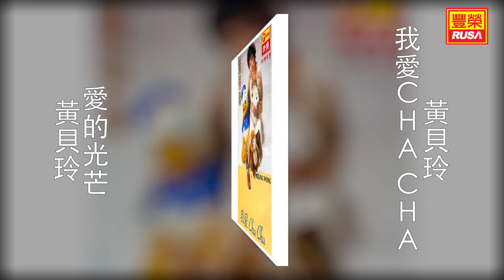黃貝玲 - 愛的光芒 [Original Music Audio]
《黃貝玲 我愛CHA CHA》今天豐榮推出黃貝玲 我愛CHA CHA裡的三首好歌。“我愛CHA CHA”、“求你離開我”、“默默的相思”、“單程車票”、“愛的光芒”。